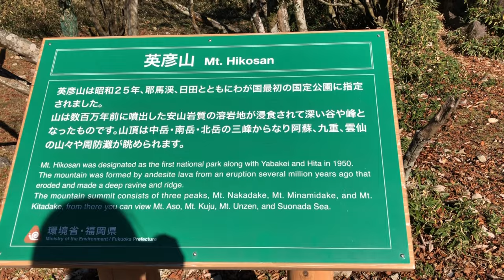Autumn Hike to Mount Hiko (英彦山) 2020 (Hiking in Fukuoka)| MariChanPinayOFWngJapan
Late post: My second adventure to Mt. Hiko: Autumn Hike with my friend Ate Hera last November 2020. Mount Hiko is considered to be a sacred mountain.. one of the Japan’s scenic spots… and one of Kyushu’s finest hikes… I feel lucky it’s just an hour or more from me by car via backroad driving. I definitely recommend this mountain for beginners like me… 😉 the views from the summit are totally worth it.. The minamidake to nakadake course is really challenging but the views along the way are amazing especially in autumn. I can’t get enough of the beautiful foliage.

Buhay caregiver sa Japan: it’s not that easy. It’s important to have a life outside work. it’s nice to hike and see nature with a friend. It helps a lot in keeping our mental health and to stay fit physically too. Let’s explore and have fun while working here in Japan. Live fully. Live boldly. 😘